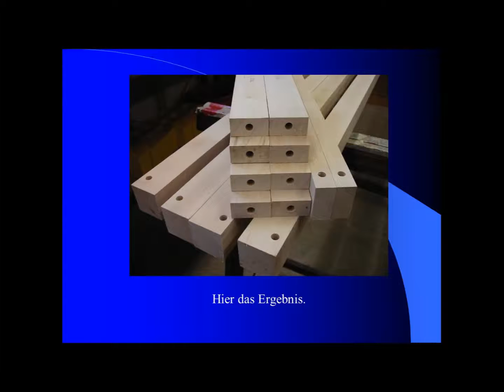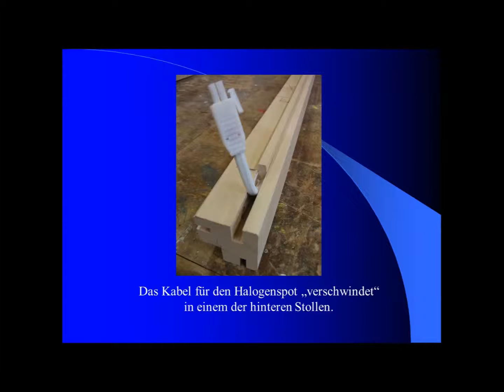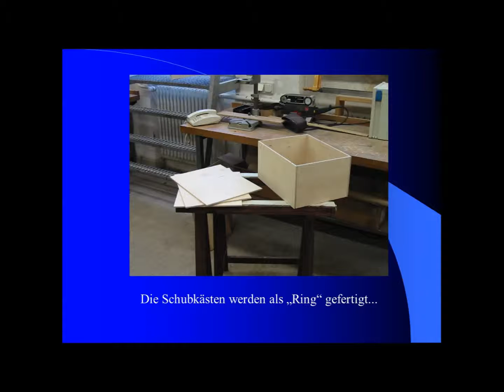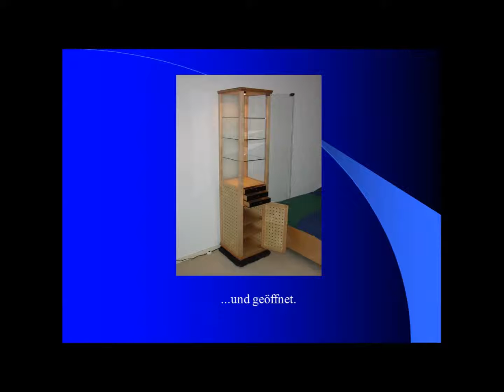Tischlerhandwerk - ein Möbel entsteht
Baudokumentation einer Vitrine in Ahorn.
Habe mal meine alte PowerPoint-Präsentation aus 2003 für YouTube aufgefrischt. ;-)
Viel Spaß!